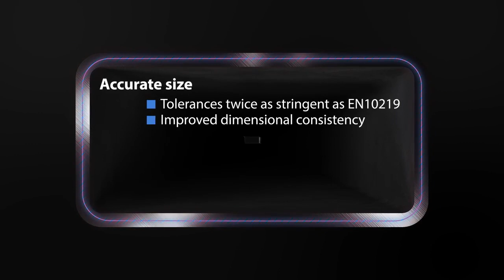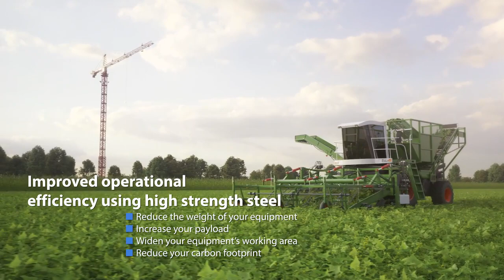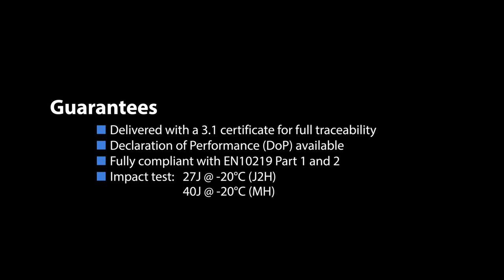Hybox TT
Hybox TT offers customers consistent shape and ready-to-paint surface finish. The ends of the tubes are clean, safe and free of burrs. Available in a high yield strength up to 700 MPa and goes beyond the European Standard EN 10219, offering half the dimensional tolerances to enable trouble-free, automated processing.